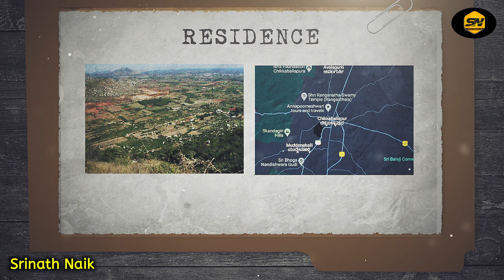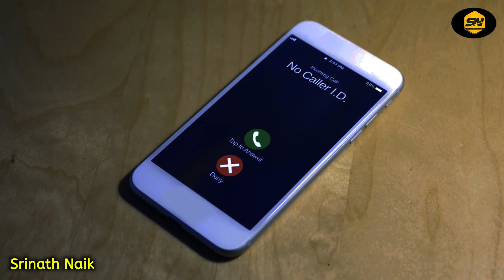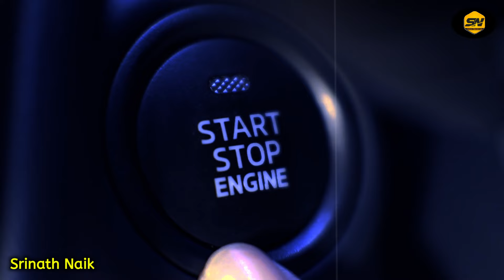ರಾತ್ರಿ ಆದ್ರೆ ಚಾರ್ಮಡಿ ಘಾಟ್‌ನಲ್ಲಿ ಏನೆಲ್ಲ ನಡೆಯುತ್ತೆ ಗೊತ್ತಾ? ರಾಜೇಶ್ ಏನಾದ ? | Charmadi Ghat Horror Story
Logo And Intro Credits:
KannadaMahithi